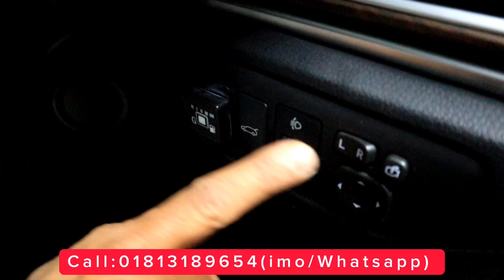কম খরচে গাড়িতে এলপিজি কনভারসন করুন। lpg convertion in Bangladesh 2023।Cng Lpg। Raj Vlog Official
কম খরচে গাড়িতে এলপিজি কনভারসন করুন। lpg convertion in Bangladesh 2023।Cng Lpg Convert price in bd

🔇 বিশেষ সতর্কীকরন: আমাদের উদ্দেশ্য শুধুমাত্র সন্ধান দেয়া। যে কোন গাড়ি/পন্য ক্রয়-বিক্রয় এবং আর্থিক লেনদেনে সতর্ক থাকুন। ক্রেতা এবং বিক্রেতার কোন জটিলতার দ্বায় Raj20vlogs কর্তৃপক্ষ নিতে বাধ্য নয়।

প্রিয় দর্শক,
আমি সর্বদাই চেষ্টা করি যতাসম্ভব যাচাই করে তারপর সন্ধানটি আপনাদের সামনে তুলে ধরতে।  গাড়ির কাগজপত্র এবং ইঞ্জিন আপনারা অবশ্যই  যাচাই করে সম্পূর্ন  নিজ দায়িত্বে ক্রয় করবেন। ক্রেতা এবং বিক্রেতার কোন জটিলতার দ্বায় চ্যানেল কতৃপক্ষ নিতে বাধ্য নয়।